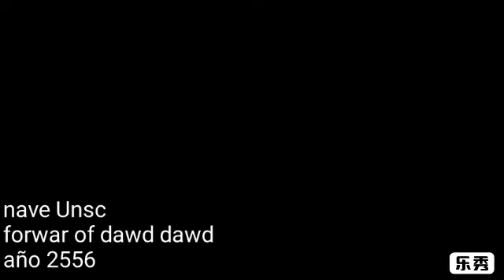assault on squad 45 episodes halo mega construx Fandub español 7/7